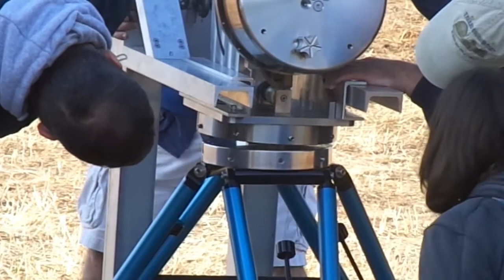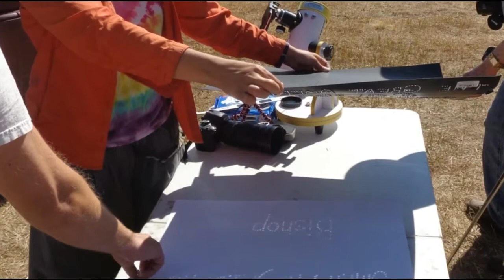Great American Eclipse at Smith's Ferry, ID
My friend Tom Bartol organized this expedition to Idaho to experience a rare and wondrous natural spectacle. He built the telescope himself -- 18 years in the making -- and the perspective it gave us was stunning.

Dogs don't understand eclipses, but they certainly notice them. Just before totality, all the dogs in the area started barking and howling at the strange and seemingly threatening thing that was happening. You can't really hear them in this video, but you'll hear us commenting on it ("They're going crazy because it's getting dark! Listen to that!") -- just before the howls of humans dominate the sound track.

When did our ancestors begin to see eclipses less in the way of dogs and more in the way we see them now? For millennia humans could predict eclipses in a crude way and understood that the moon was covering the sun, but they still saw them as magical omens.  It is only through modern science that we can predict their location and timing with precision. Only science has shown us what the sun really is and how it shines. Only through science have we walked on the moon, and only science can widen our eyes in the way Tom's telescope does. For more on the scientific window into eclipses, I recommend this

Special thanks to the fine group of friends who joined us here and to our hosts from Grace Bible Church for making their campground available for this event

Thanks to Tom's brother Mike Bartol for the image of the Payette River.

All of the high-resolution images of the eclipse come from Tom and his telescope.